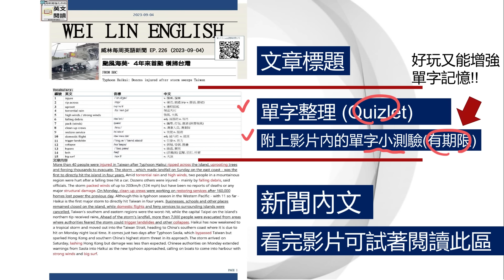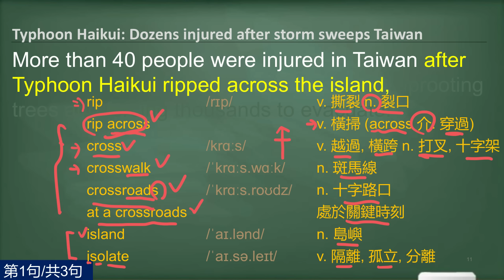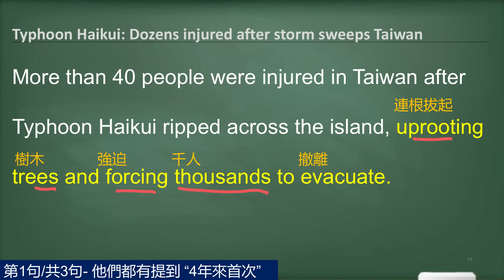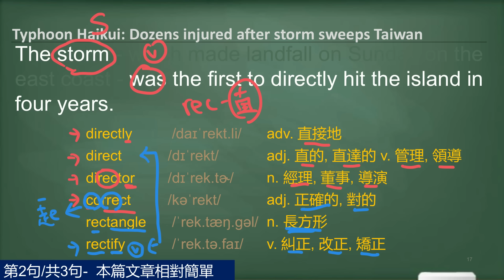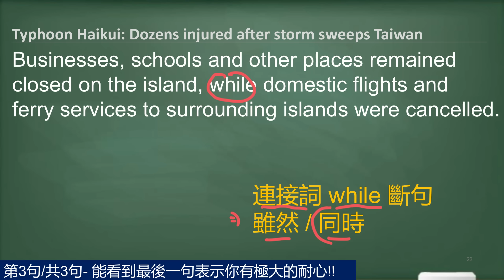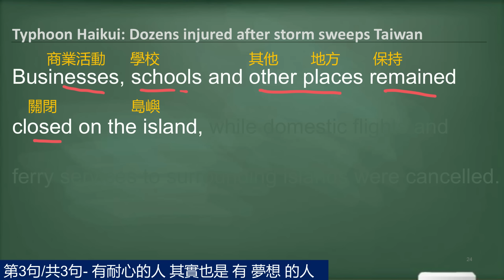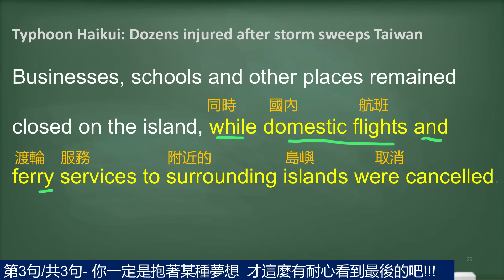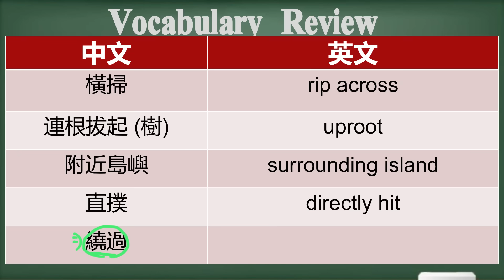[10分鐘搞定英文閱讀- 看新聞學英文] 颱風海葵- 4年來首颱 橫掃台灣 (2023-09-04 更新)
➡️單字背了就忘?  句子看了不懂? 收看我的影片, 相信能解決你的學習痛點!!

➡️影片看完之後來試試!! 本部影片 (約30個) 全部的單字小測驗連結 (9/17截止)

➡️免費的背單字神兵利器Quizlet APP,  William 幫你把影片全部的單字整理到Quizlet囉!! (不知道為什麼 Quizlet的連結越來越長)

➡️Podcast 上架囉!!  獨立朗讀音檔, 練習聽力更方便!!

➡️本篇閱讀技巧

本周第一篇新聞: 颱風海葵-  4年來首颱 橫掃台灣 (9/4上架)

00:00  影片開始
00:28  全部文章音檔播放/預習
01:50  第一句開始/朗讀
06:32  第二句開始/朗讀
09:28  第三句開始/朗讀
13:25  單字複習
14:17  全部文章音檔播放/複習